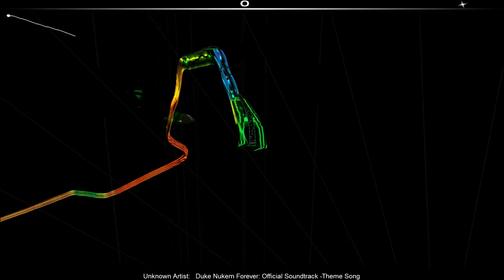Let's Surf - #008 - Duke Nukem Forever Main Theme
↓Mach mich auf für Links und Infos↓

Du willst immer Up to Date sein?
Du willst mit mir Spielen?
►Battle-Tag: ZaSuKe#2835
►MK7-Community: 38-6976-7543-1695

Ansonsten viel Spass mit dem Video ;)